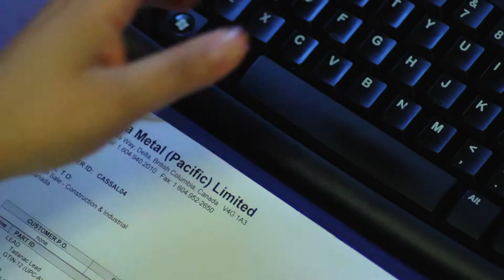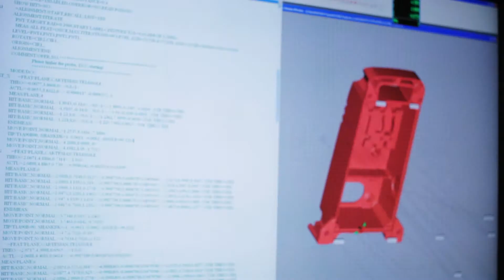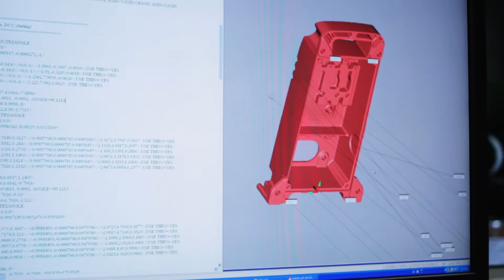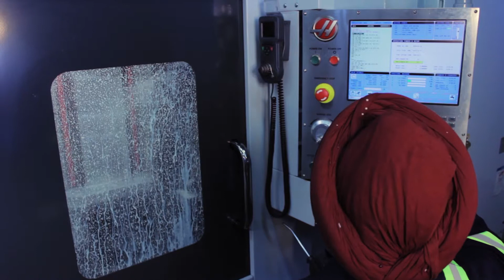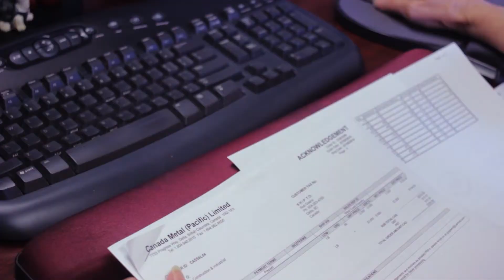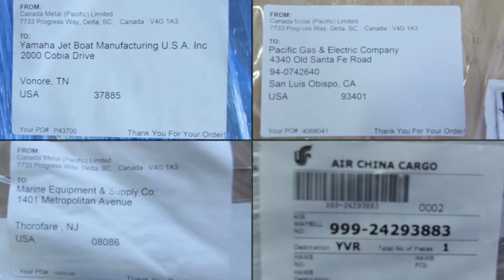CMP December 5 with animation bumpers